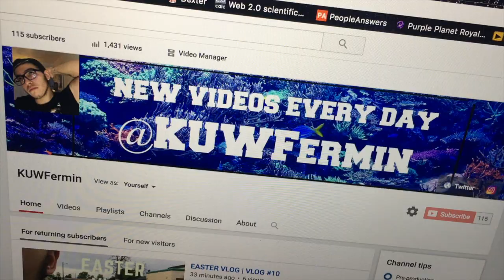PSYCHIC TWINS AND NEW TATTOO | VLOG 11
The psychic twins needs to hit us up lol 😂